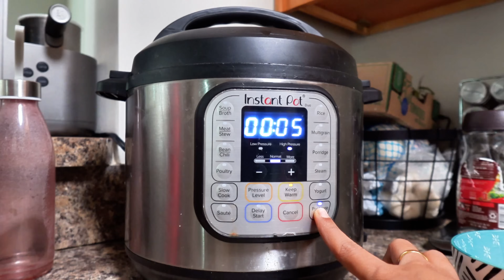Dasara Vlog | Festival Celebrations, Outfits & Traditions | Blendwithanoo || StressBustersMedia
Hello lovessss

Join me as I celebrate the vibrant festival of Dasara! From traditional outfits to festive decorations and rituals, this vlog captures all the beautiful moments of the celebration. Watch how we prepare for the festival, enjoy delicious food, and dive into the rich traditions of Dasara.

I also post vlogs here as I enjoy creating them and I know you like watching them too.So what are you waiting for?
XoXo,
Anoo